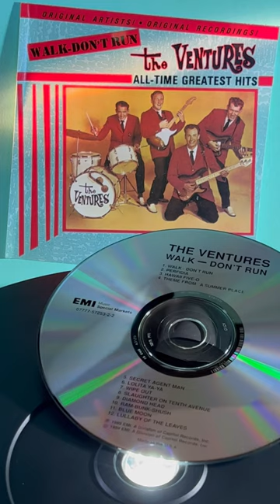THE VENTURES: Theme From A Summer’s Place